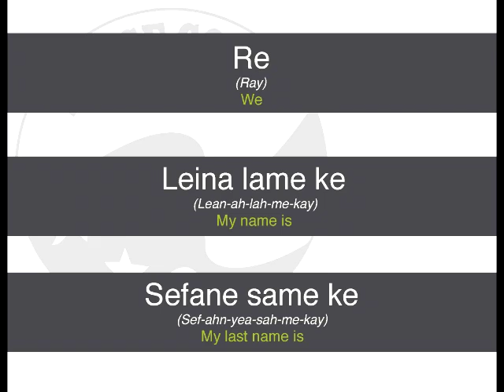Lesson 3: Introducing yourself